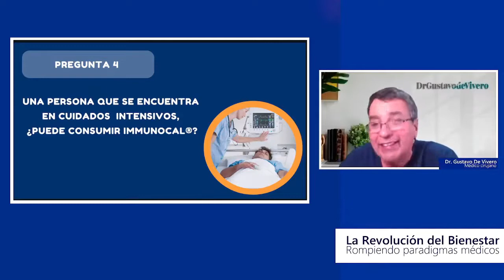¿Una persona que se encuentra en cuidados intensivos puede consumir Immunocal